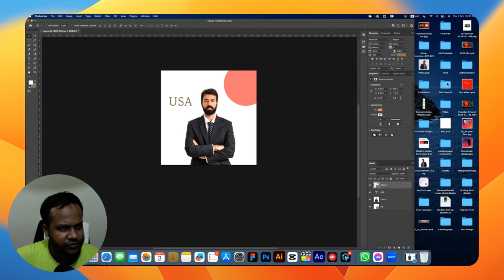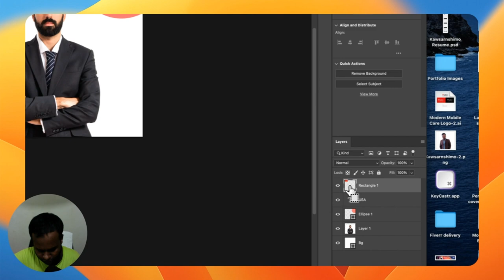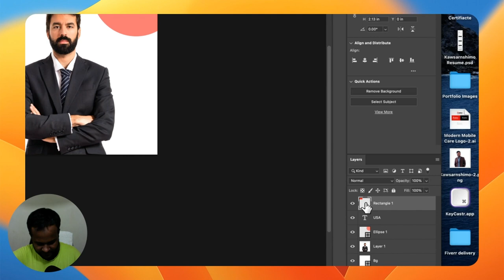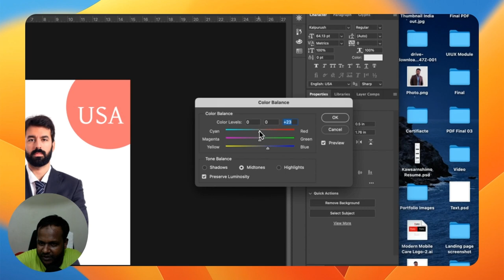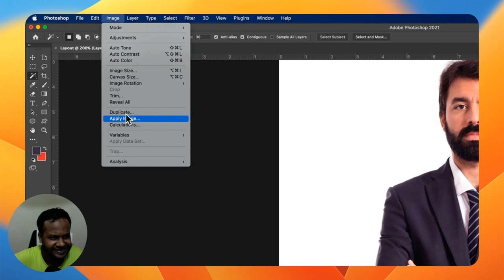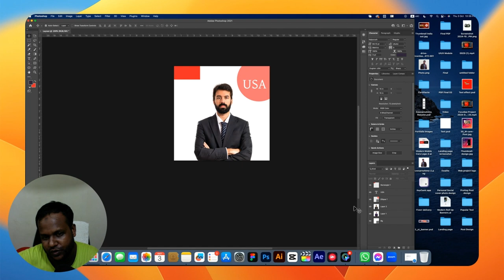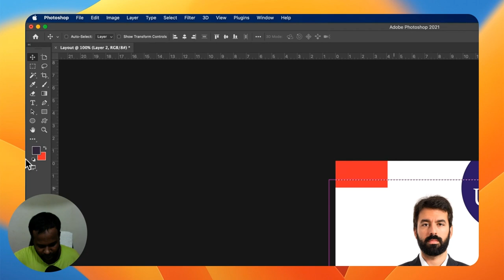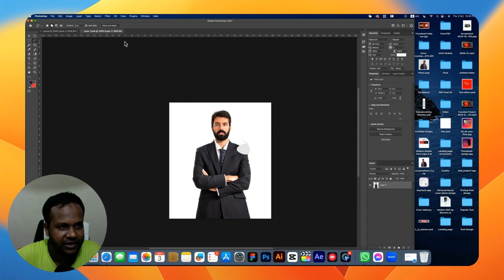photoshop Basic Video layer management|| Photoshop layer manage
🎉 Welcome to another episode of Design talk with kawsar! Learn how to master Photoshop Layer Management in this easy-to-follow tutorial! Whether you're a beginner or looking to sharpen your skills, this video will teach you everything you need to know about organizing and managing layers in Photoshop for a smoother workflow. From creating and naming layers to using layer masks, blending modes, and Smart Objects, we cover it all! Say goodbye to chaotic projects and hello to efficient, organized editing.

👉 In this comprehensive beginner’s tutorial, we’ll cover:

n this video, you'll learn:

How to create and name layers
Organizing layers with groups
Managing layer visibility and locking
Using adjustment layers for non-destructive editing
Mastering blending modes and layer styles
Merging and flattening layers for a clean final project
Smart Objects for advanced layer management

🚀 Propel your design journey forward and unveil the potential of Figma in turning your ideas into stunning visuals. A step-by-step guide awaits to simplify Figma and make UI/UX design an enjoyable venture!

📚 RESOURCE LINKS:

About Myself:
👋 Hello, I am Kawsar Hossain, UIUX designer, With 6 years of experience and a proven track record of success in designing innovative and engaging solutions for a wide range of clients, ITAGANA, ANZA property,  I have a passion for turning business ideas into great products and delivering delightful user experiences. My expertise in helping companies grow and succeed has contributed to a lot of revenue growth for businesses. I am confident in my ability to create solutions that drive results and exceed expectations. As a designer, I am constantly learning and growing from my experiences, ideas, and thoughts. And now, I am excited to share them with other design enthusiasts like myself through this initiative. So come on in and let's explore the world of design together